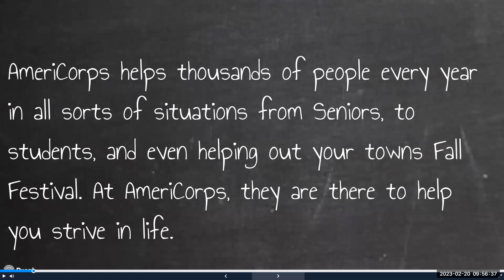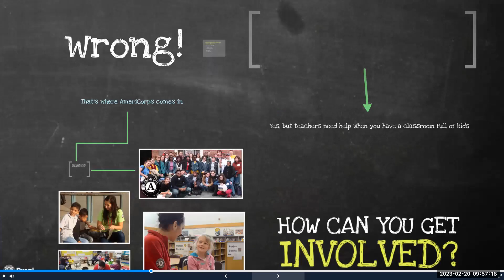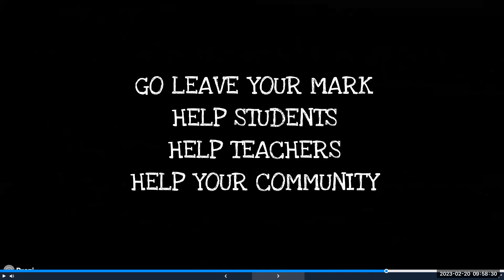E3 Video Example #2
Student using Prezi and Zoom